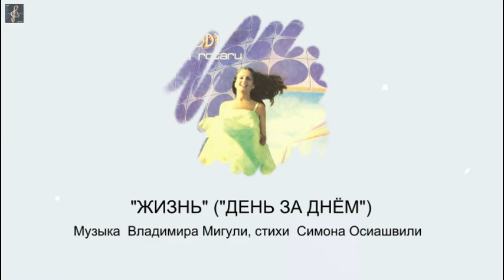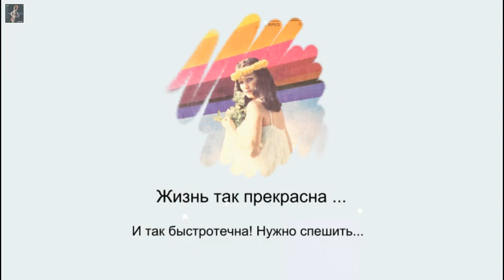София Ротару "Жизнь" ("День за днём покидает наш дом"). 1984 год.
Музыка: В.Мигуля, стихи - С.Осиашвили. Песня с виниловой пластинки "Нежная мелодия"

В детстве казалось, что жизнь бесконечной будет всегда,
Можно мгновения тратить беспечно, дни и года.
Но незаметно полжизни промчалось – не возвратить,
И невозможно начать всё сначала, всё повторить.

ПРИПЕВ:
День за днём покидает наш дом,
Покидает наш дом день за днём.
Не забудь, что ни дня не вернуть,
Не забудь, не забудь.

Пусть нам достались несхожие судьбы, нужно суметь
Выбрать дорогу и тех, кого любим, сердцем согреть.
Нужно спешить, нужно жизни навстречу сердце открыть.
Жизнь так прекрасна и так быстротечна – нужно спешить.